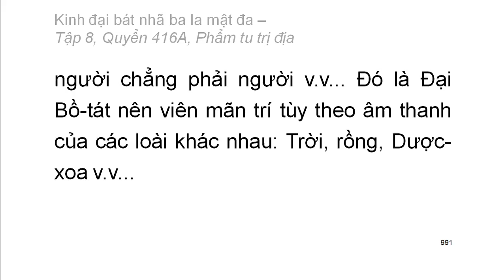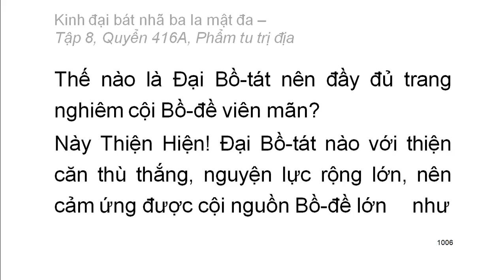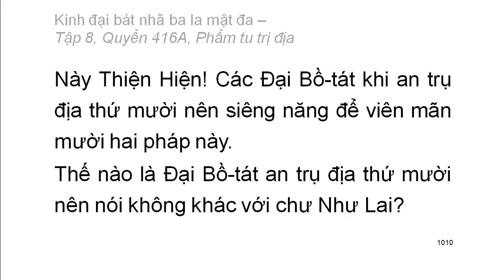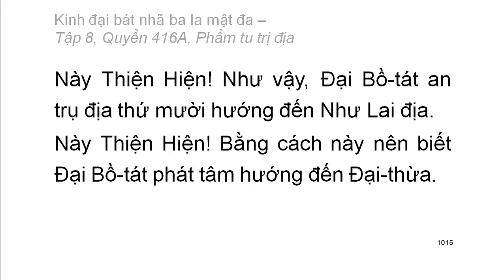Quyển 416A: Kinh đại bát nhã ba la mật đa - Phẩm tu trị địa (rất hay) (416/600)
Hội thứ hai:
Phẩm 18: Phẩm tu trị địa
Hán dịch: Pháp sư Huyền Trang
Việt dịch: Hoà thượng Trí Nghiêm
Giảo chính: Hoà thượng Quảng Độ